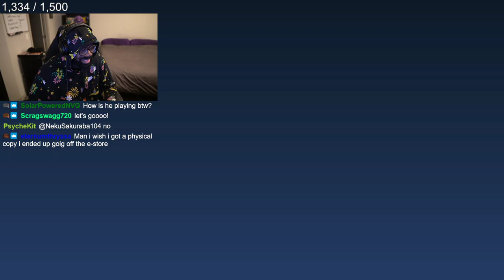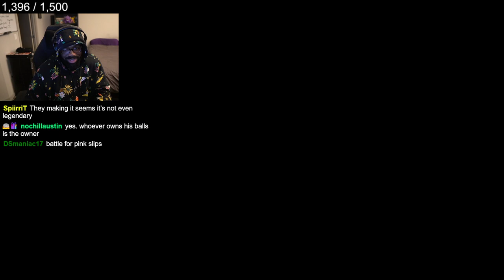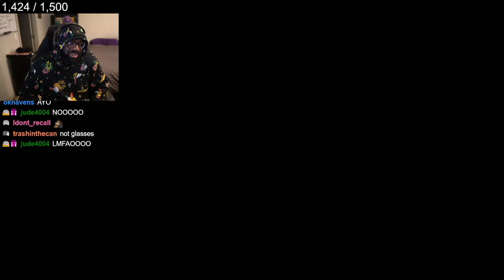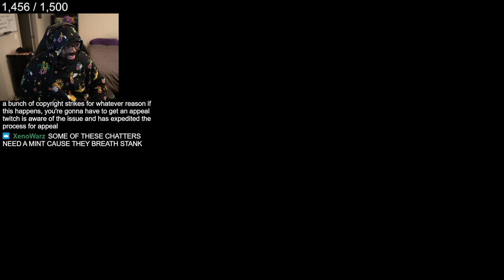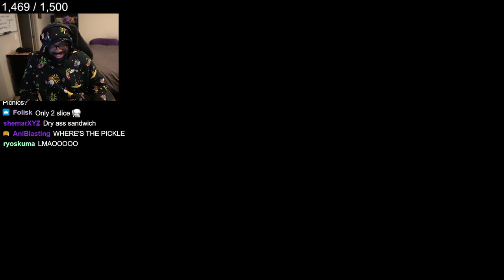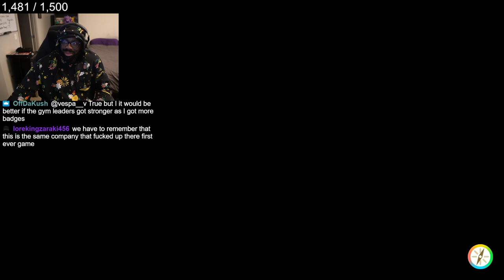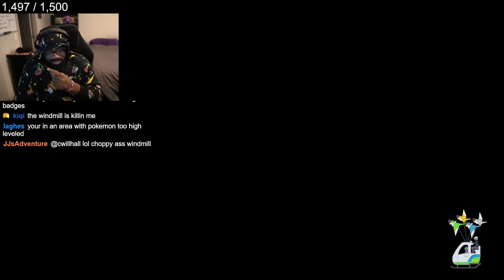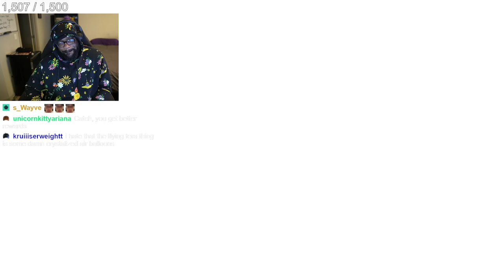(Part 1) we made it to gen 9 boys, WE'RE IN PALDEA